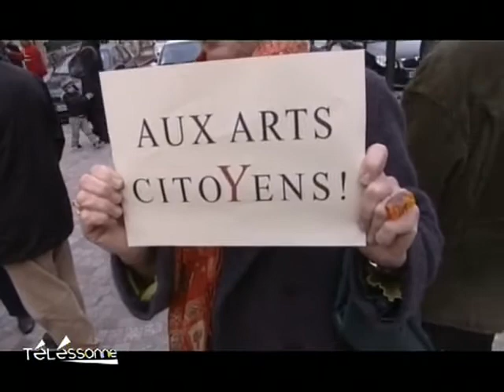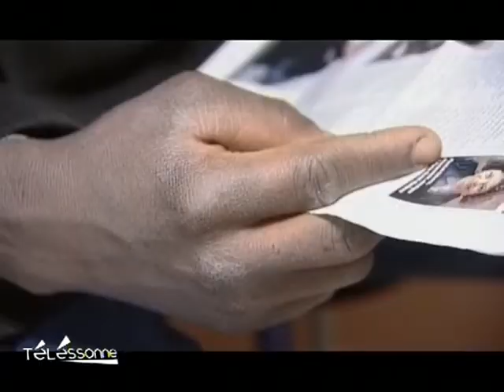Télessonne - Le JT du 10/03/2011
Vous voulez conserver ce reportage ?